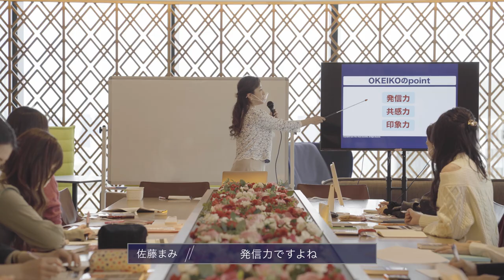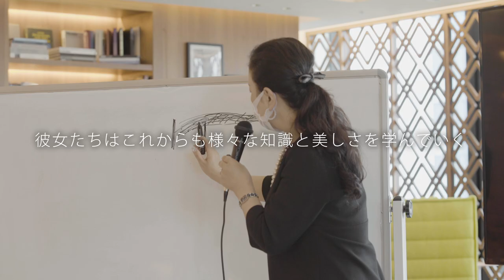【第９話】「OKEIKO」ミスコンドキュメンタリードラマ「Japan Ambassadors」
「MISS JAPAN AMBASSADOR」のグランプリを目指す参加者たちの夢や希望への物語。

本企画は企業各社様の「MISS JAPAN AMBASSADOR」へのご理解ご協力をいただき製作させていただいています。

医療法人社団直悠会 にしたんクリニック

◉特別協賛
NTPグループ

主催　MISS JAPAN AMBASSADOR事務局
運営　ティースタイル株式会社
企画制作　beachwalkers.
後援　一般社団法人T.FELICIA JAPAN
特別協力　TOKYO GIRLS COLLECTION